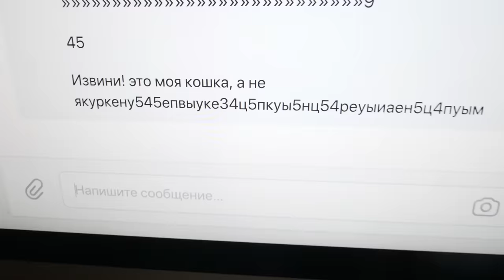КАЖДЫЙ КОТИК ТАКОЙ 2 | ПАРОДИЯ Magic Pets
MAGIC МЕРЧ от магазина Mypets ▼ЖМИ ЕЩЁ▼

Мы - Magic Pets - волшебные питомцы Anny Magic! Чихуахуа Софи Сан, её брат Эйван Бро, его жена Миша Лайк, удочеренные покемон Юми Чу, её подруга Киса Алиса и другие животные! Пиши комментарий! Загляни на главный канал Magic Family и канал хозяйки Anny Magic! Волшебные пёсики едят корм PLATINUM, можешь купить пачку с Меджик стикером и автографом

Меджикам так понравился новый формат смешных видео - каждый котик такой, каждый песик такой, смешные скетчи и пародии и короче говоря от волшебных питомцев, что они собрали очень много лайков и попросили ещё, поэтому сегодня волшебные собачки покемон Юми Чу, ее родители Эйван и Миша и тетя Софи все-таки уговорили Кису Алису снять вторую часть КАЖДЫЙ КОТИК ТАКОЙ! Киса Алиса и питомцы уже видели разные приколы каждый школьник такой и каждый подросток такой, каждый учитель такой и каждый папа такой и даже посмотрели каждый родитель такой, а потом сняли свое пародию на эти видео!